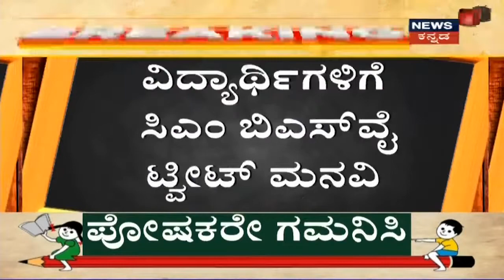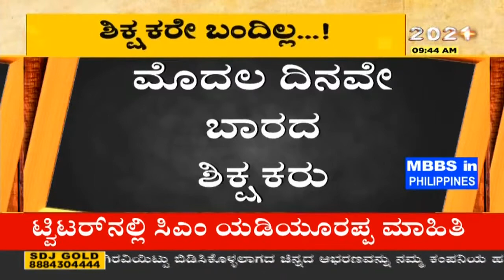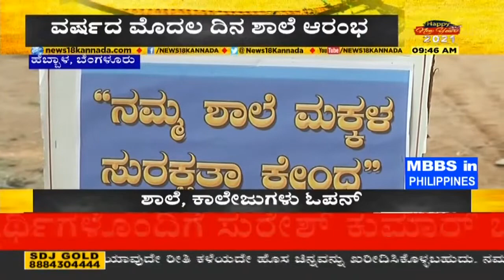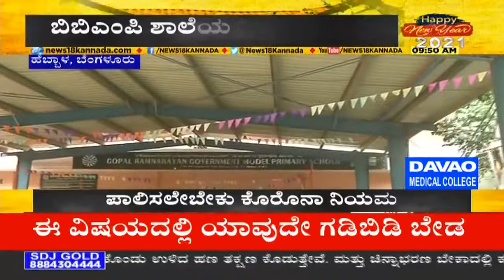Education Minister Suresh Kumar: 'ಇಂದು ಶೈಕ್ಷಣಿಕ ಚಟುವಟಿಕೆ ಪ್ರಾರಂಭವಾಗುವ ಸಂಭ್ರಮದ ದಿನ'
Education Minister Suresh Kumar: ಬ್ರಿಟನ್ ವೈರಸ್ ಅಪಾಯಕಾರಿಯಲ್ಲ, ವಿದ್ಯಾರ್ಥಿಗಳನ್ನ ಸುರಕ್ಷಿತವಾಗಿ ನೋಡಿಕೊಳ್ಳುತ್ತೇವೆ ಪೋಷಕರಲ್ಲಿ ಆತಂಕ ಬೇಡ ಎಂದು ಶಿಕ್ಷಣ ಸಚಿವ ಸುರೇಶ ಕುಮಾರ್ News18ಗೆ ಪ್ರತಿಕ್ರಿಯೆ ನೀಡಿದ್ದಾರೆ.